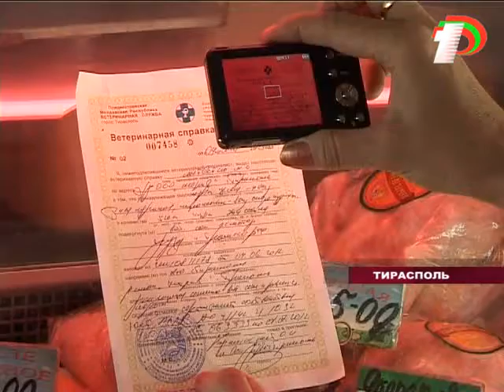Служба госнадзора проводит проверки